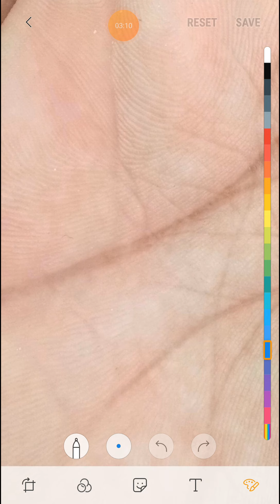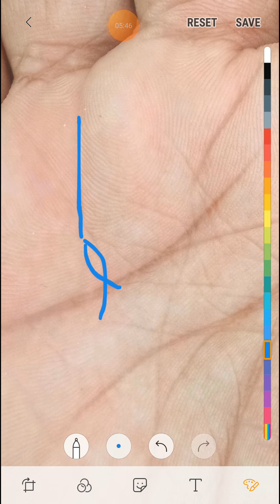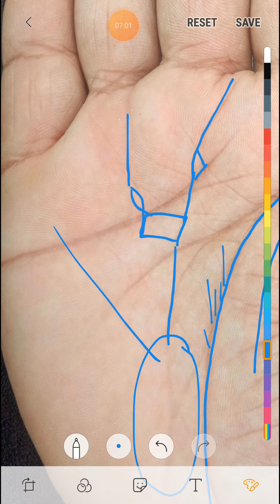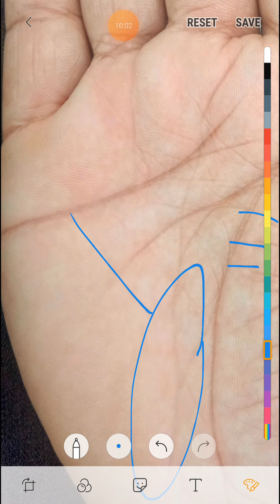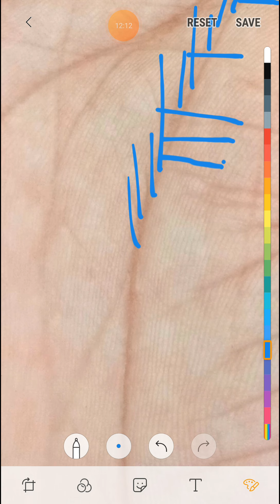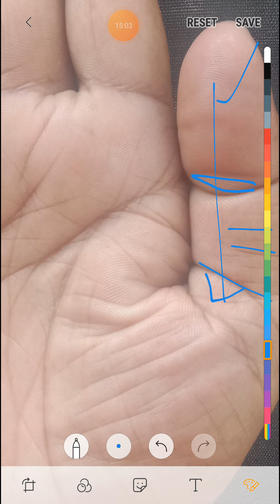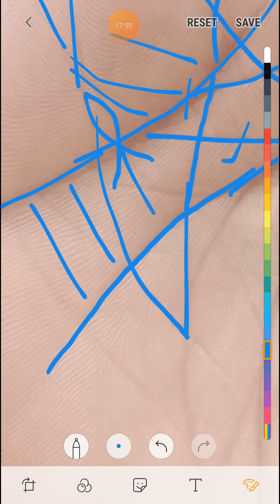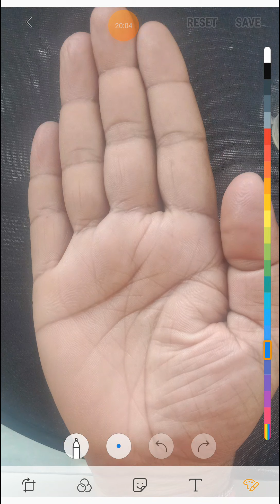सूर्य पर्वत पर मौजूद fish sign ।। करोड़ो देने वाला चिह्न ।। जरूर देखे ।।